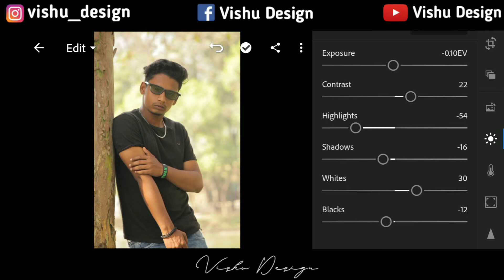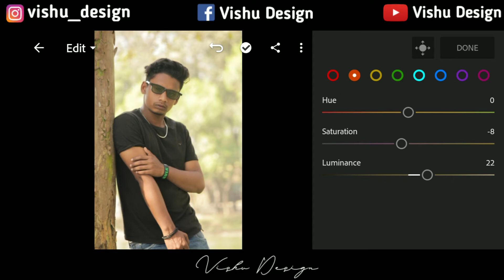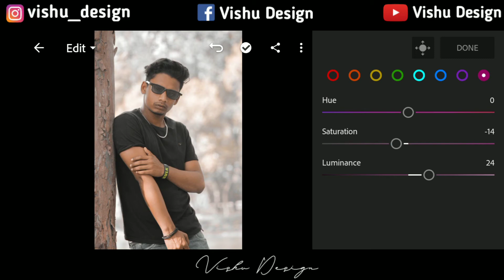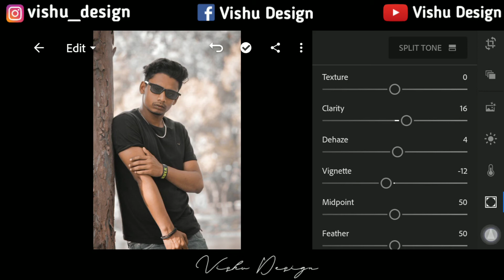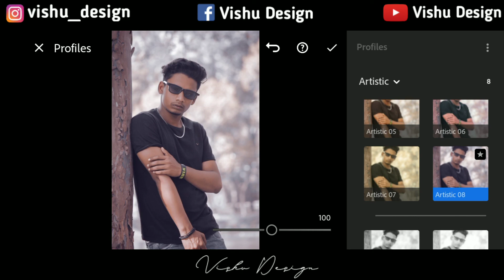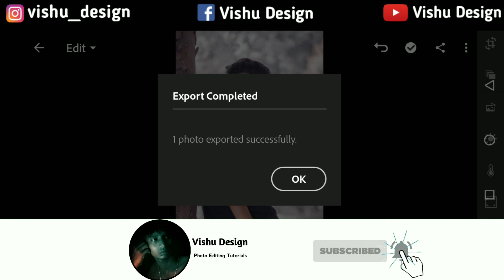Lightroom Purple Effecting / Lightroom Editing / Lightroom Mobile Photo Editing / Lightroom Presets